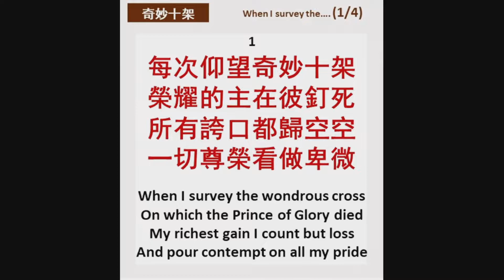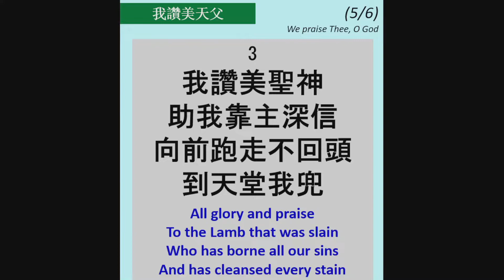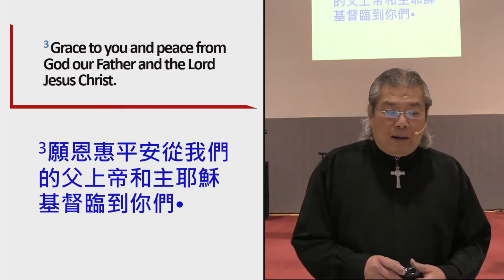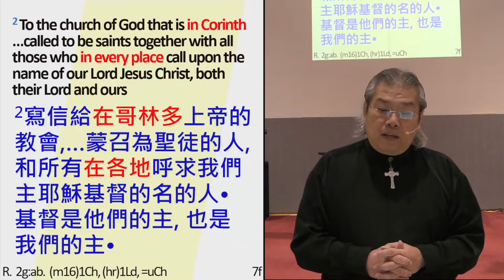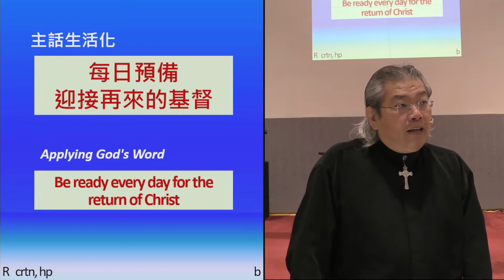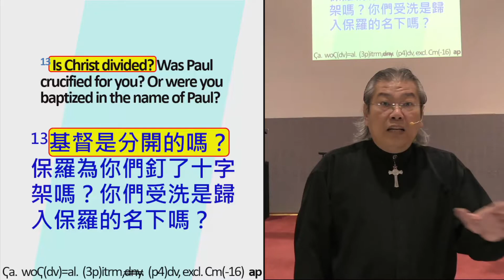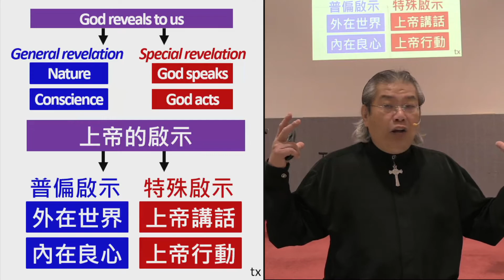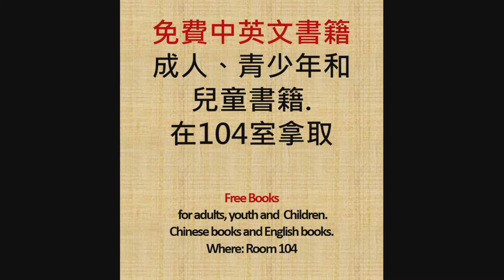2022-07-03 Amoy Worship. 1 Corinthians 1:1-31. Rev. Dr. David Cheung. 閩南語主日崇拜: 哥林多前1:1-31. 陳貽強牧師.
同在堂基督教會 （加拿大－ 溫哥華－ 列治文 / 立志門）